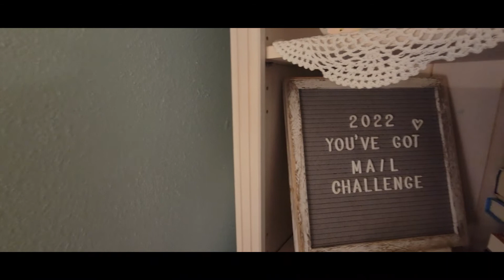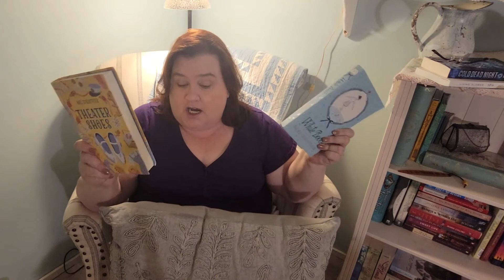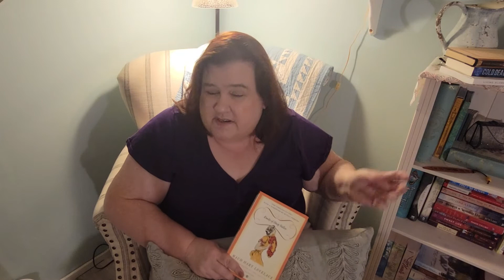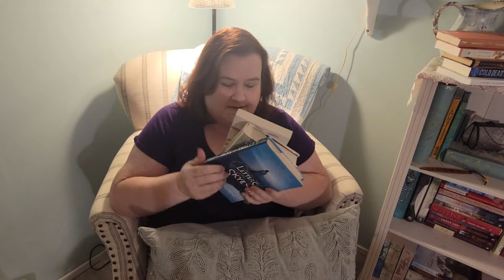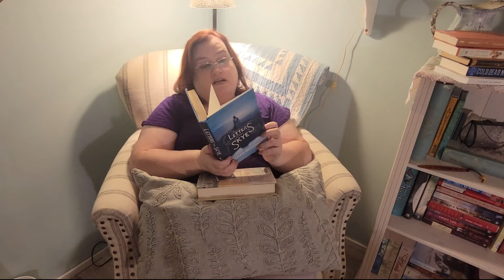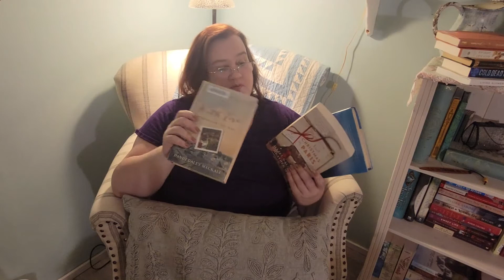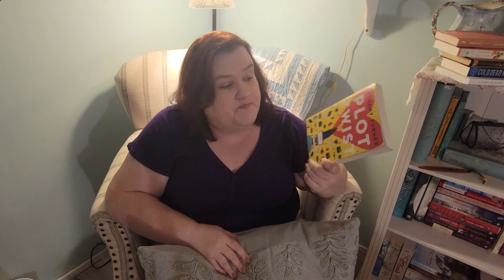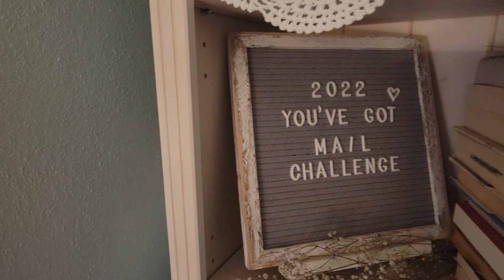You've Got Mail Read-a-thon (Chantel Reads All Day!)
Chantel at Chantel Reads All Day has set up a wonderful September Read-a-thon…
A You’ve Got Mail Read-a-thon! WOOT!
In this video are the books I’ve chosen (including a few extras I need help choosing between) as well as some ideas for Christian Fiction options (including from my books as well).
Visit Chautona.com for more information about some of the books mentioned in this video!